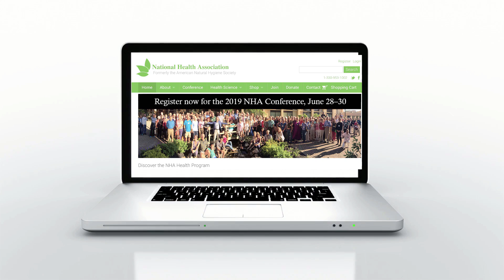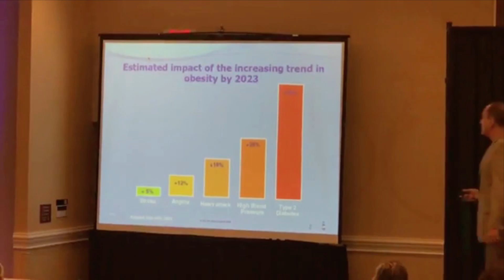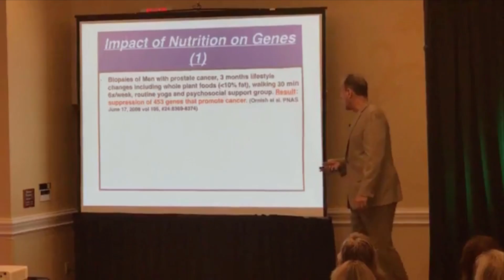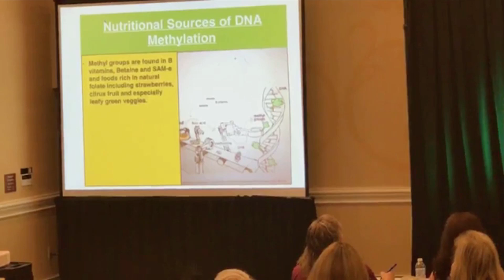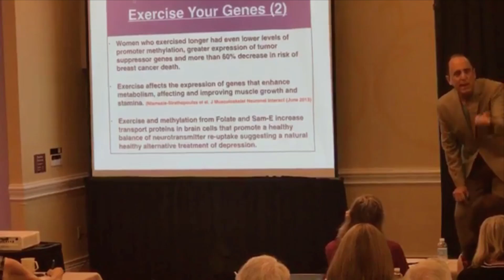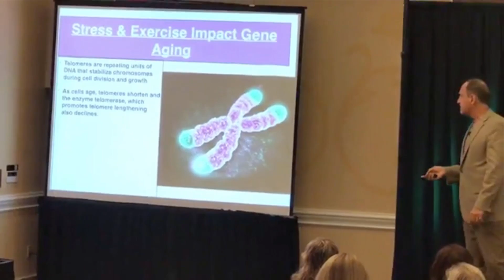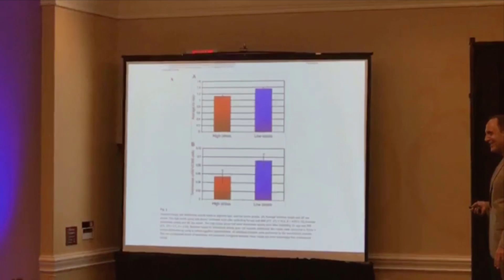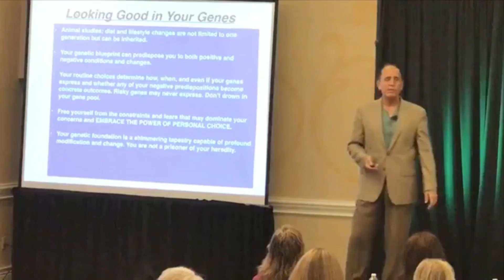Dr. Frank Sabatino - Epigenetic Benefits of a Plant-Based Lifestyle